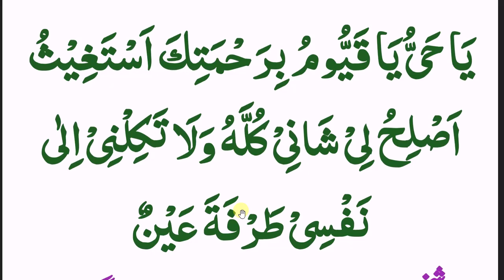daily Ramzan dua every Muslim //روزہ رکھ کر حضرت فاطمتہ الزہرہ کی یہ دعائیں مانگتے